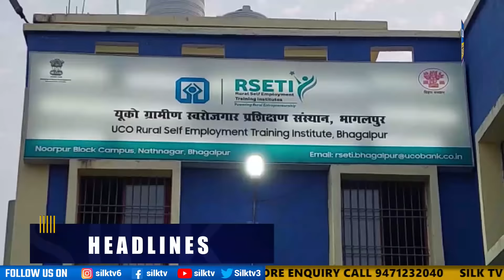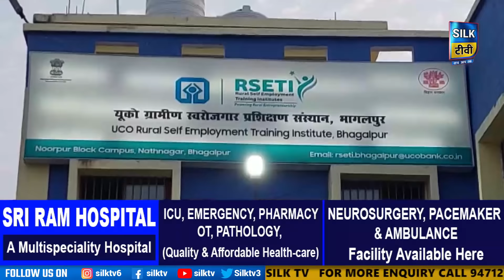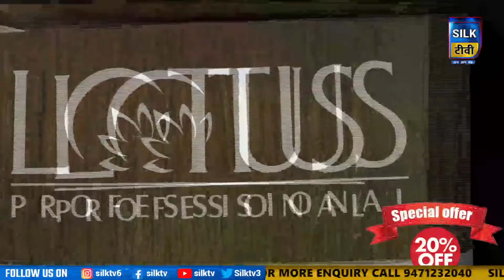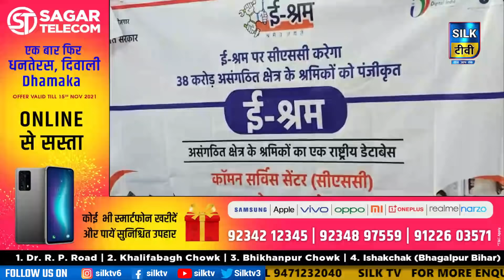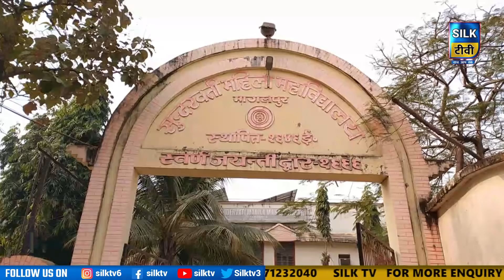SILK TV- जिले की खबरें एक साथ || 30 NOVEMBER 2021